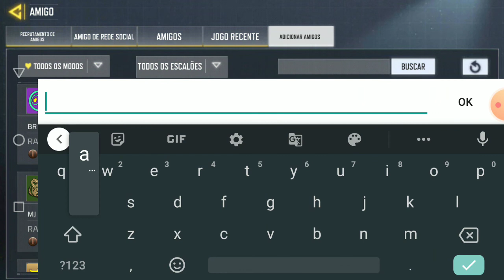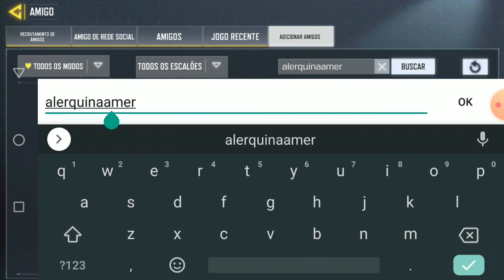jogando call of duty